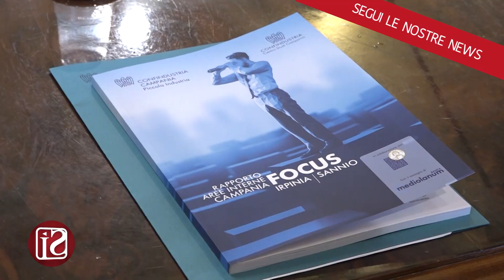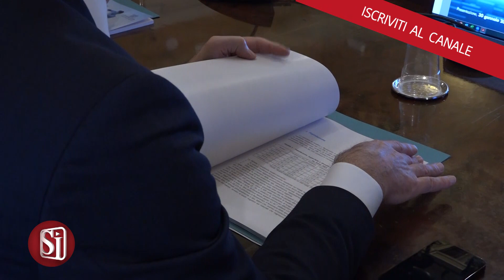Economia: Presentato il Rapporto aree interne della Campania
Economia: Presentato il Rapporto aree interne della Campania di Piccola Industria Confindustria Campania

Presentato ieri all'Unione Industriali di Napoli,il “Rapporto Aree Interne della Campania – Focus Irpinia Sannio”, promosso e realizzato da Piccola Industria Confindustria Campania in collaborazione con il Dipartimento di Diritto, Economia, Management e Metodi Quantitativi (DEMM) dell’Università degli Studi del Sannio.  Fra gli interventi quelli di Pasquale Lampugnale, vicepresidente nazionale e presidente regionale Campania di Piccola Industria Confindustria; Luigi Traettino, presidente di Confindustria Campania; Gerardo Canfora, Rettore Università degli studi del Sannio; Giuseppe Marotta, ordinario di Economia ed Estimo Rurale presso il Dipartimento di Diritto Economia Management e Metodi Quantitativi (DEMM) Università degli Studi del Sannio; Michele Cammarano, Presidente Commissione Speciale "Aree Interne" del Consiglio Regionale della Campania; Alessandro Fontana, Centro Studi Confindustria; Felice Casucci, assessore al Turismo e alla Semplificazione amministrativa della Regione Campania e Antonio Marchiello, assessore alle Attività Produttive, Lavoro, Demanio e Patrimonio  della Regione Campania.

"Il Rapporto Aree Interne - spiega Pasquale Lampugnale, presidente regionale e vicepresidente nazionale di Piccola Industria Confindustria - descrive una Campania a due velocità: quella della fascia costiera che cresce e si sviluppa, e quella delle aree interne che vivono un lento ed inesorabile deterioramento dei principali indicatori economici e demografici. In questo scenario attuale, il Sannio e l’Irpinia devono essere viste come aree di pregio, sviluppo e interconnessione con la grande area metropolitana di Napoli. Le Aree Interne possono rappresentare una prospettiva di crescita in una rinnovata centralità regionale: bisogna quindi realizzare un masterplan in grado di valorizzare le tante iniziative in atto pianificando interventi complementari e tenendo conto delle varie disponibilità di aree industriali che possono ospitare nuovi investimenti produttivi.  Questi territori possono rappresentare opportunità di nuova residenzialità per decongestionare l’area metropolitana di Napoli, oltre a rappresentare lo scenario Ideale per valorizzare i progetti delle energie rinnovabili in questa fase di grande transizione.

Il volume ha analizzato il quadro economico, sociale ed infrastrutturale delle aree interne della Campania con l’obiettivo di delineare le possibili politiche di sviluppo territoriale, colmare i gap che caratterizzano tali territori e generare attrattività sociale e imprenditoriale.
L’incontro ha puntato a sviluppare più in generale una riflessione sull’importanza della valorizzazione delle Aree Interne e della strategicità che le stesse hanno per la Campania e per l’intero Paese.